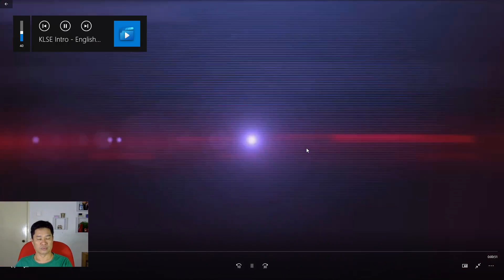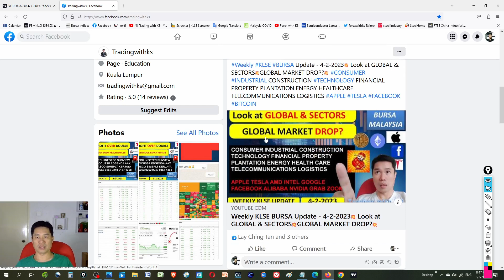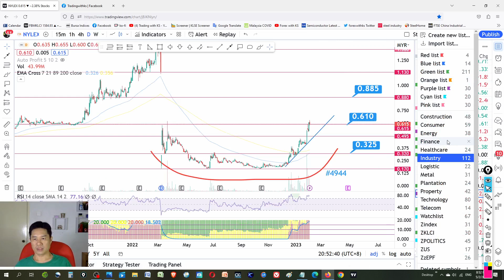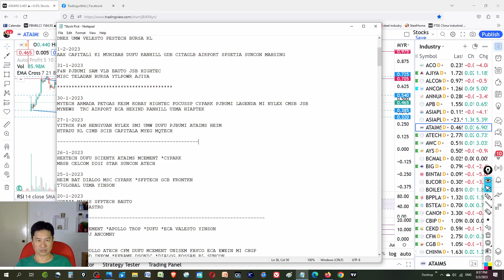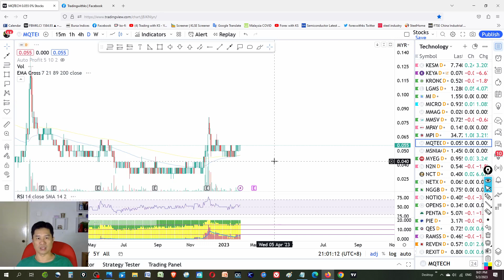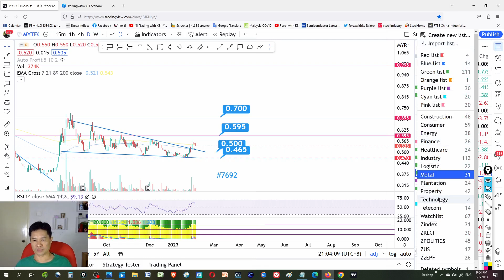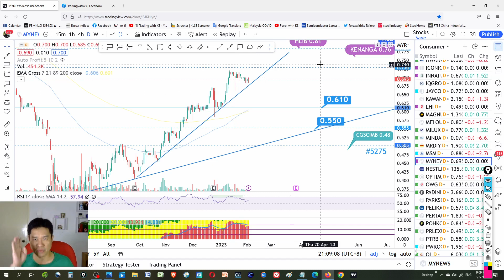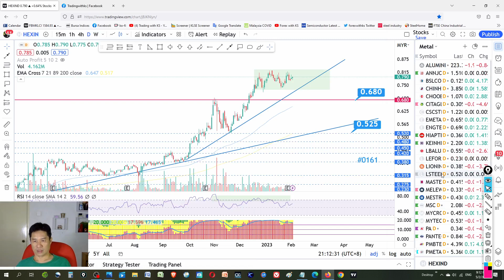Weekly KLSE BURSA Update - 5-2-2023 💥 ENERGY CONTINUE MOMENTUM💥MYTECH ARMADA PETGAS KESM KOBAY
Today story is about MYTECH ARMADA PETGAS KESM KOBAY HIGHTEC FOCUSSP CYPARK PJBUMI LAGENDA MI CMSB JSB MYNEWS TRC AIRPORT ECA HEXIND RANHILL UZMA HIAPTEK VITROX F&N HENGYUAN NYLEX SMI UMW DUFU PJBUMI ATAIMS HEIM HTPADU
RL CIMB SCIB CAPITALA MYEG MQTECH